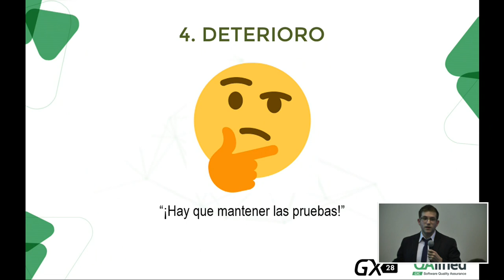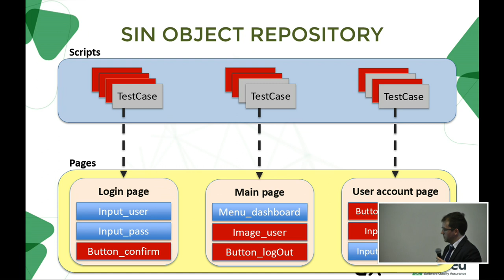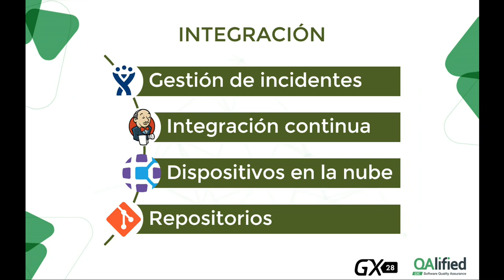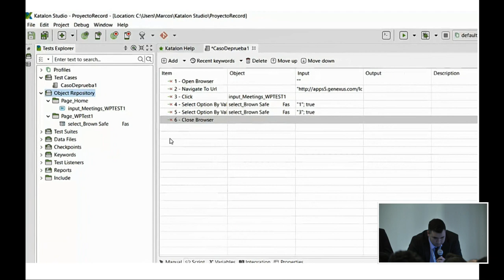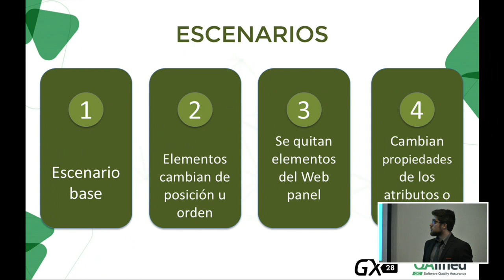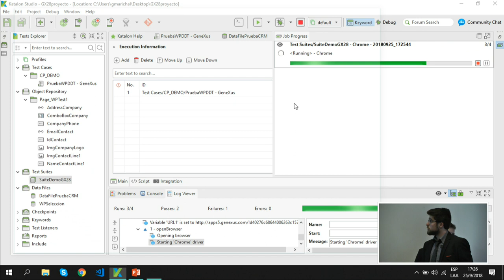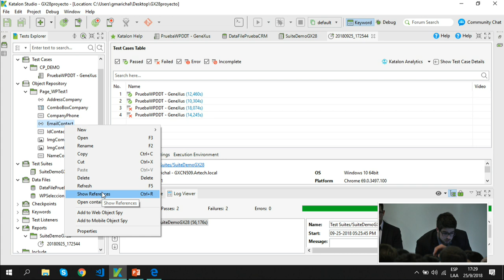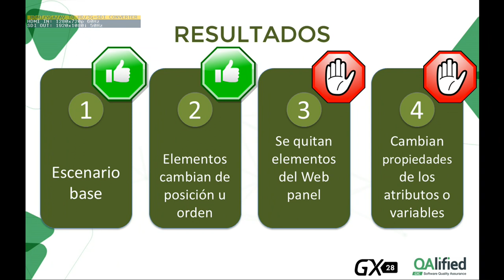Test Automatizado: Nuevas posibilidades con GeneXus - G.Marichal, M.Manicera, A.da Silva